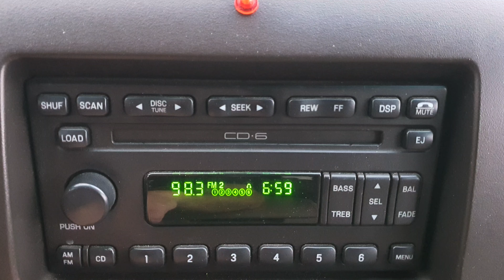Ford Expedition CD problem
All slots full but CD not playing and not ejecting.